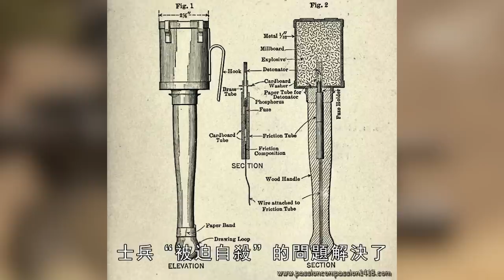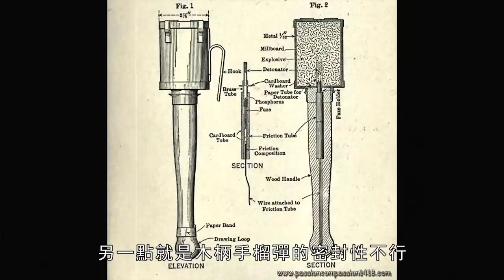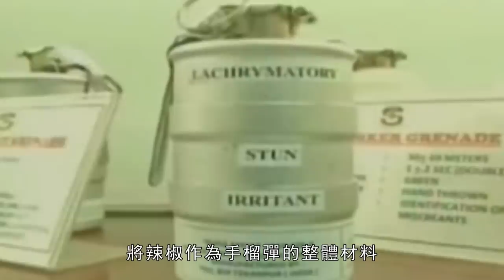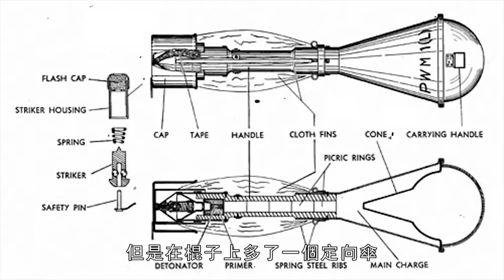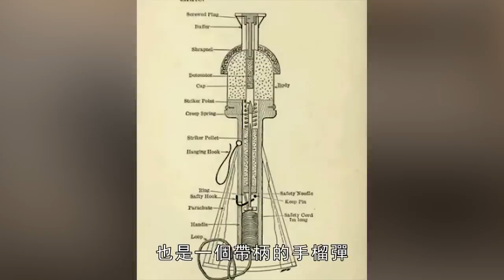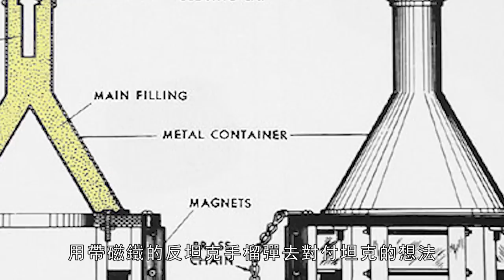上可炸飛機 下可炸坦克，如此強悍的柄式手榴彈為何在現代戰場不常見了？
手榴彈，是一種手投式的武器，具有爆炸功能。因為17世紀至18世紀歐洲的手榴彈外形和碎片都像石榴和波蘿，由而得名，近年來由於射擊遊戲的流行，而在台灣有「芭樂」的俗稱，香港則有「波蘿」的俗稱
A grenade is a hand-thrown weapon with an explosive function. Because the shape and fragments of European grenades from the 17th to the 18th century resembled pomegranates and pomegranates, they got their name. In recent years, due to the popularity of shooting games, they are commonly known as "Guava" in Taiwan and "Polo" in Hong Kong. Commonly known as